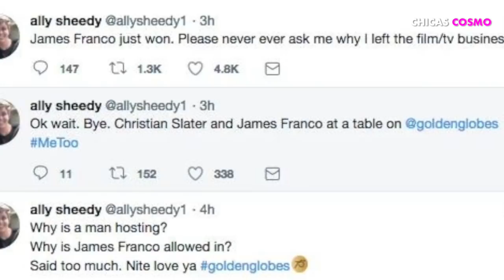JAMES FRANCO ADMITE SER ADICTO AL SEXO MIENTRAS HABLA DE LAS ACUSACIONES EN CONTRA DE ÉL